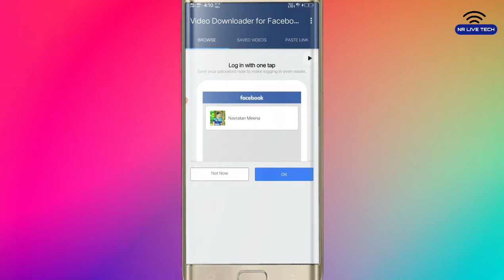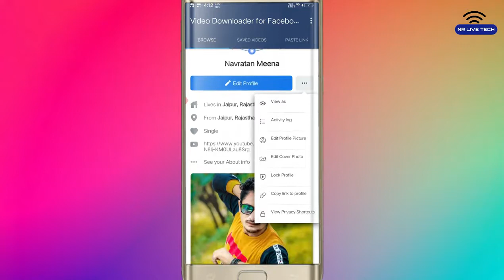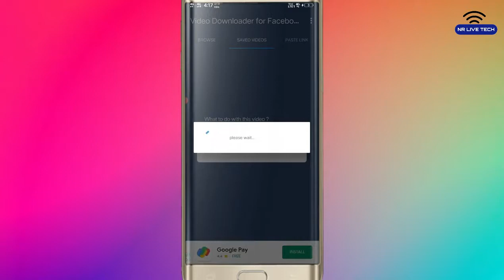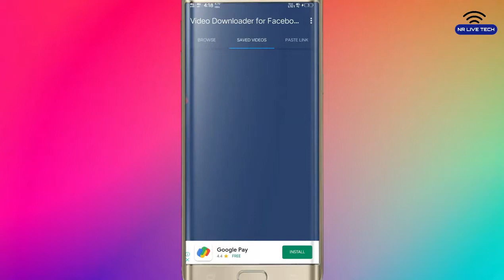Purani facebook story kese dawnload kare How To See Old Story on Facebook Download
How To See Old Story on Facebook -Download

Purani facebook story kese dawnload kare

Facebook story save kaise kare/Facebook story download kaise kare/Facebook story video download kare
Facebook story highlight download kaise kare / Facebook story highlight save kare / Care Reaction
Facebook ki archive story ko kaise download kare/fb ki archive story ko kaise dekhe
Download Facebook stories easily | How to save Facebook story | Bina seen kiye fb story kaise dekhe
How To Download Facebook Story Video In Hindi 2020 | Facebook Story Save or Download Kaise Kare 2020
Facebook story download/ Facebook story save 2020/ Fb story download kare /Fb story save kare
Facebook mein archieved stories Kaise Dekhen
How to see old facebook story|see old facebook story 2020 trick|
Facebook story kaise download kare | How to download facebook story | Save facebook story | Facebook
Facebook Story Kaise Download Kare | How to Download Facebook Story
Facebook Story Save Kaise Kare | How To Save Facebook Story In Gallery | In Hindi | New Tricks